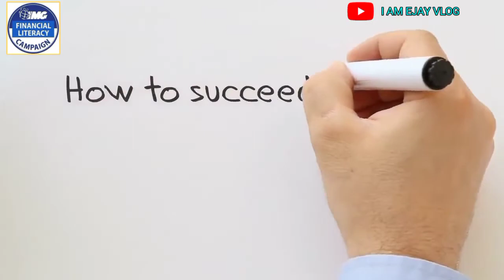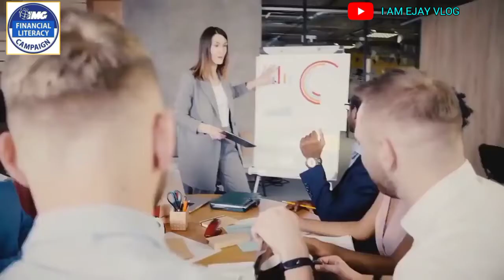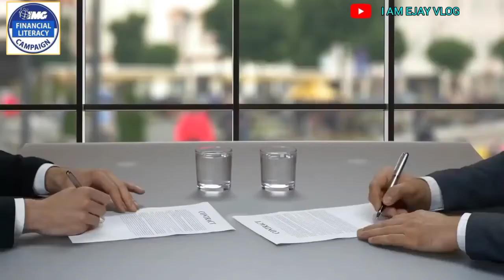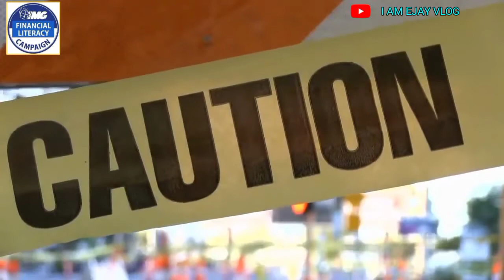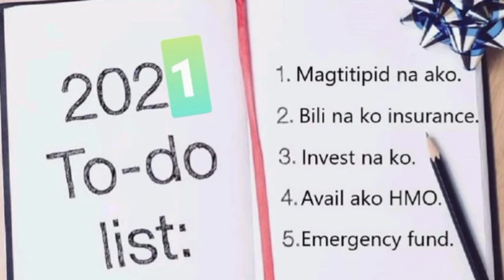Bad Habits We Need To Drop If We Want To Be Successful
Welcome all toy channel

Watch this whole vedio and be amaze of the lessons you can get out of this.There are a lot of ways on how to become successful and there are also so much reasons why some people fail.Bad habits are also on of those reasons and hindrances mga kapatid.